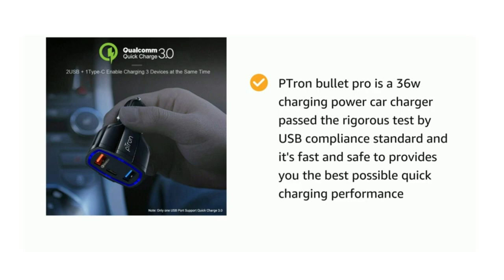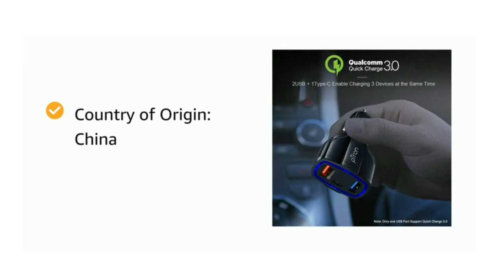PTron Bullet Pro Qualcomm Certified Quick Charge 3.0| 3 Port Fast Car Charger Adapte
pTron Bullet Pro 36W PD Quick Charger, 3 Port Fast Car Charger Adapter - Compatible with All Smartphones & Tablets (Black)

Compatible Devices  Nexus 6P
Connector Type        USB
Special Feature      Lightweight Design, Travel, Short Circuit Protection
Connector Type     USB, Micro USB
Brand                     PTron